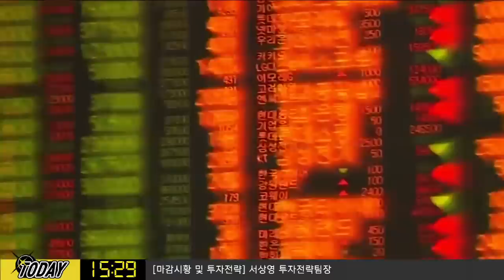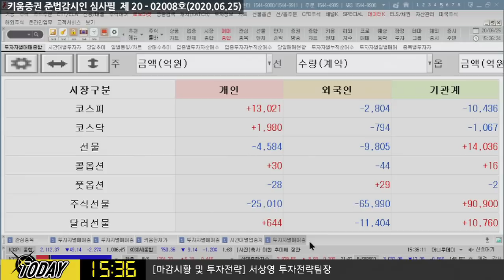어닝시즌 임박, 시장 방향성 찾는 과정 거칠 것 (투자전략.주식투자/20.06.25)